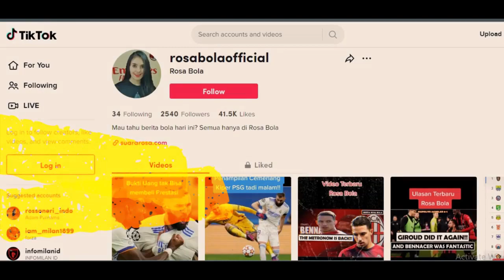Habis Tottenham, Sikat Salernitana!! Prediksi AC Milan vs Salernitana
Mau tahu berita bola hari ini dan analisa beritanya? Semua hanya di Rosa Bola. Berita Bola Hari Ini adalah Berita Liga Italia dan Berita AC Milan Terbaru Hari Ini. Inilah prediksi AC Milan vs Salernitana. Duel para legenda.
Mau tahu ulasan lengkapnya?Tonton terus videonya ya guys.